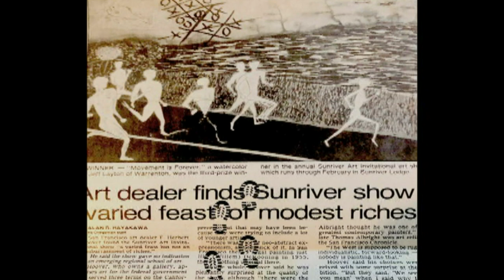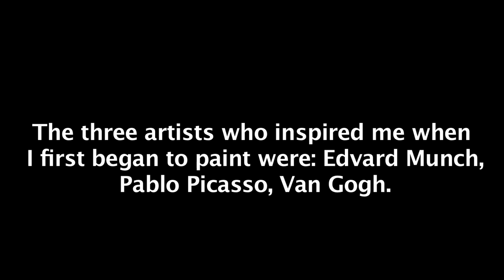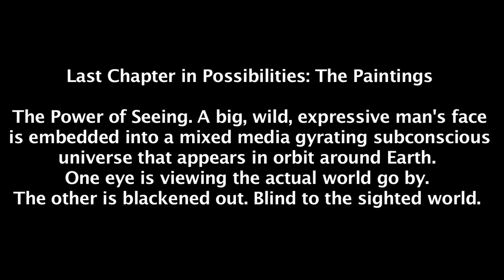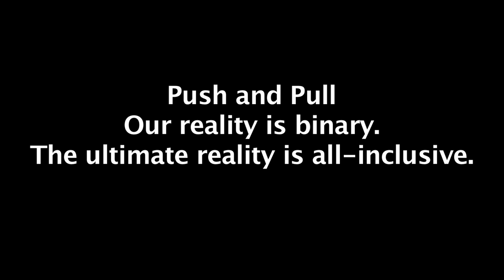The Theater of my Mind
Here is a video I made showcasing some of my artwork from the mid-1980s to the 1990s. I also have some references for my writing. I write like I paint—expressively. My objective with this video is to entertain. I also like to explore. Welcome to the theater of my mind.